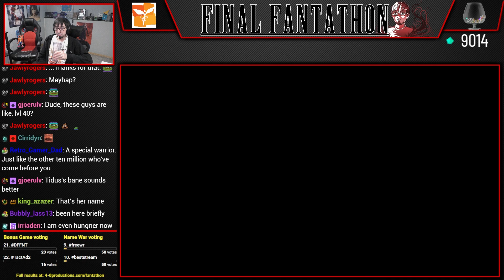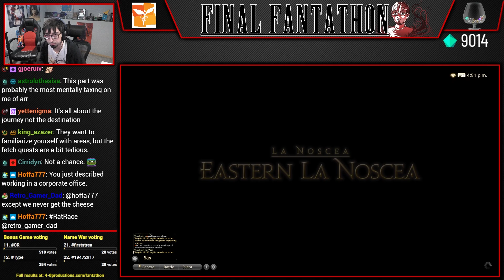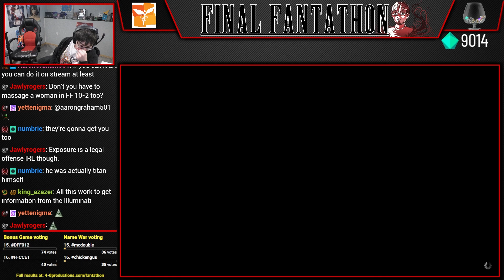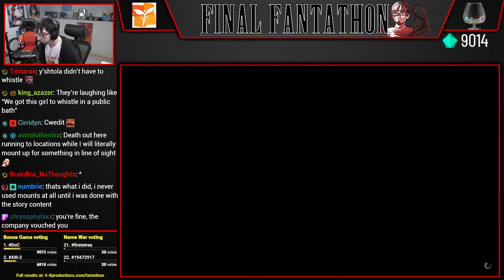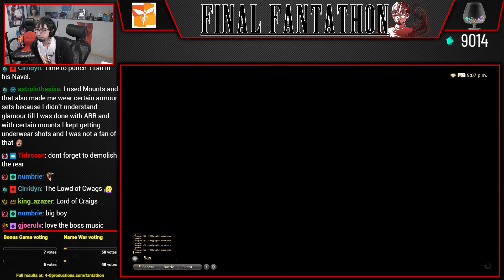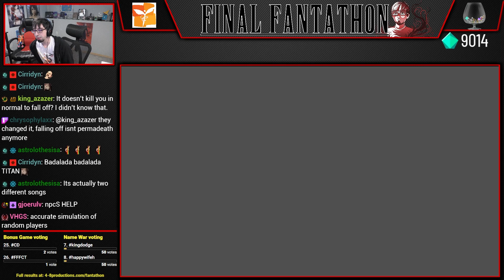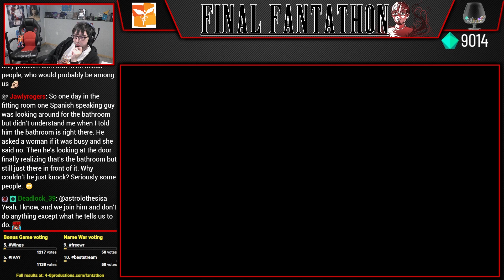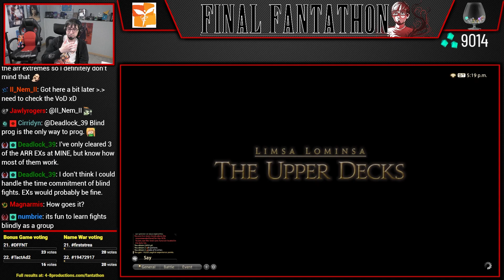Let's Play Final Fantasy XIV (Part 42) [Final Fantathon]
The most anticipated and requested game of Final Fantathon, Final Fantasy XIV has finally arrived. Beloved by so many, FFXIV has become a world wide phenomenon and has transcended its own namesake in many ways. Final Fantasy XI was a well made MMO, but it didn't capture the hearts of so many fans in the same way, so I hope to gather through my playthrough what makes this game so special in the hearts of its dedicated fans.